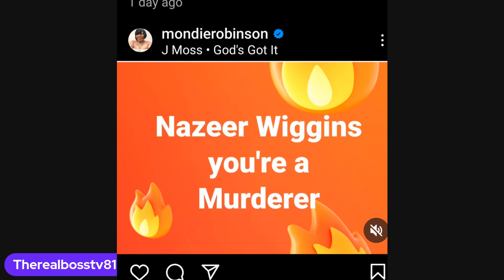Shanquella Robinson new update her mom just dropped a bombshell on the case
shanquella Robinson mom just indicated that nazeer had something to do with it